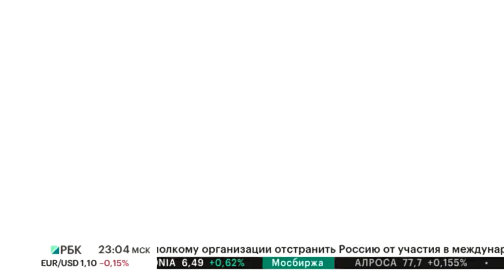Бизнес-новость. МТС представила стратегию развития бизнеса на 2020-2022 годы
Ведущая - Надежда Грошева